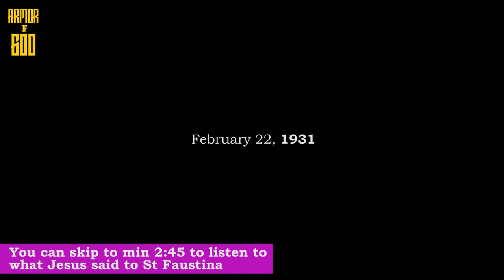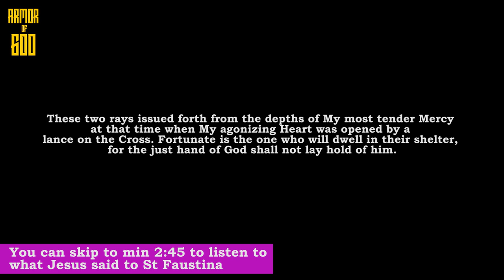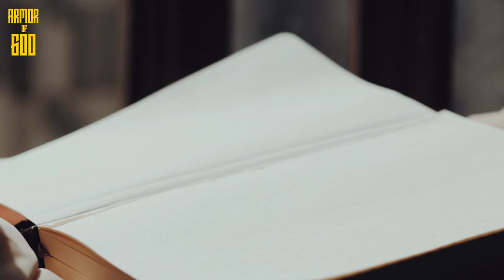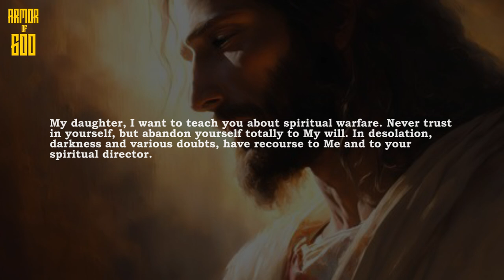What Jesus said to St Faustina about Spiritual Warfare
0:00 - Intro
2:45 - What Jesus said to St Faustina about Spiritual Warfare